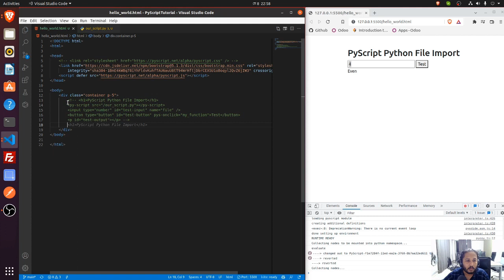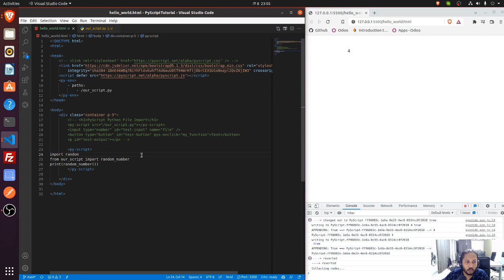08. Import python file in PyScript | PyScript Bangla Tutorial | School of Thought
Import python file in PyScript | PyScript Bangla Tutorial | School of Thought

In this video we will see how to work by importing files to pyscript. For this you have to import the file with py.script. We can also import the file by declaring the path of the file in py.env. If we want, we can import anything in the file without importing the whole file.
- Import file